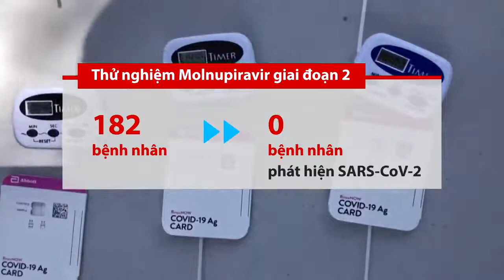Hiệu quả điều trị COVID -19 của Molnupiravir